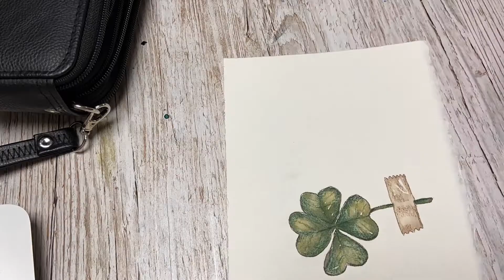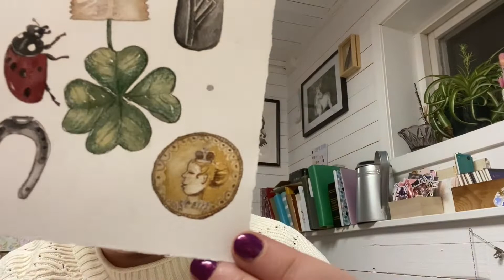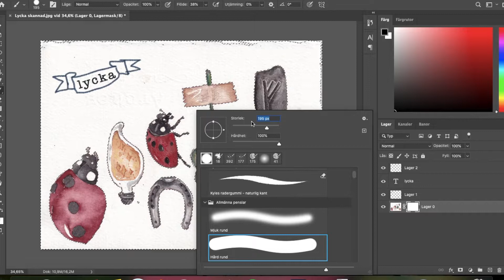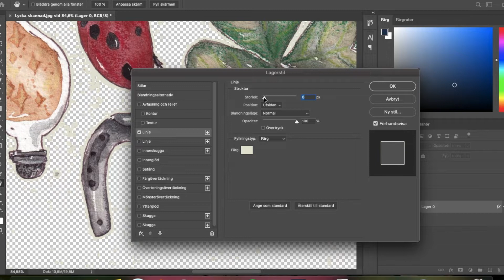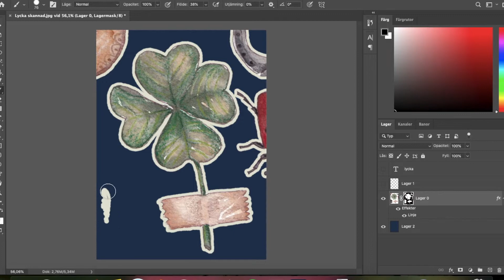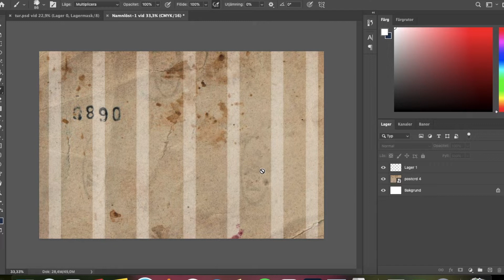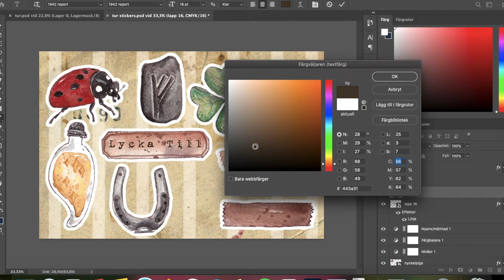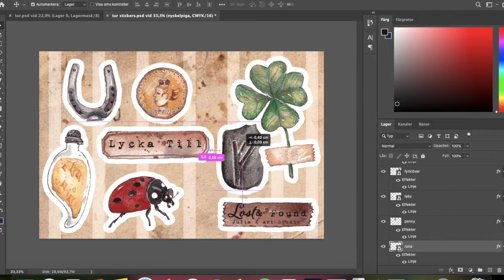Studio vlog 73- How I make stickers 🐞 🍀 🔑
*Shop update is 1st Friday of every month.*